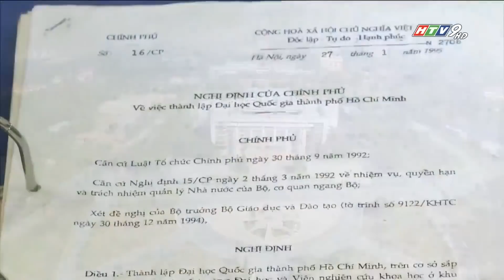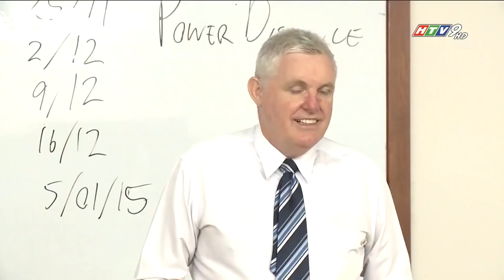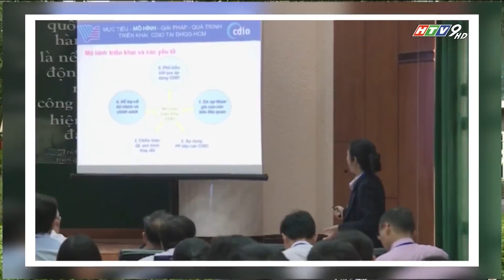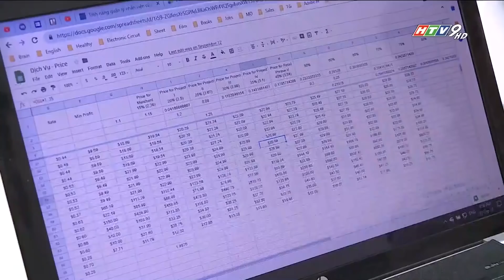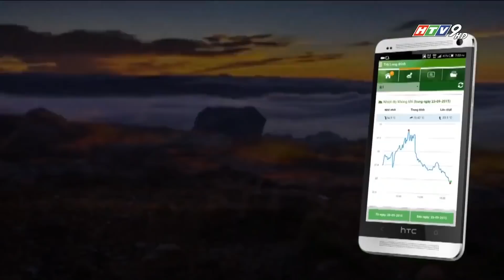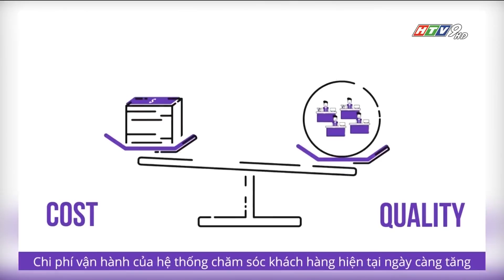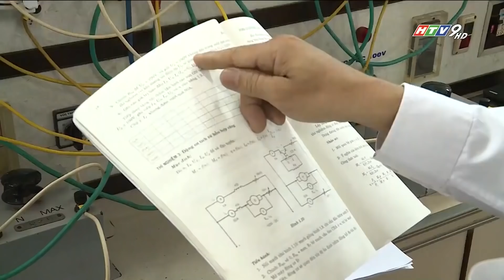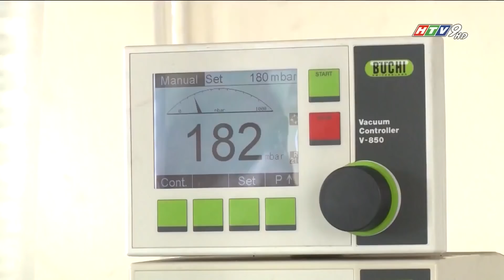Khu đô thị Đại Học Quốc gia TP.HCM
Đại học Quốc gia Thành phố Hồ Chí Minh (ĐHQG-HCM) được thành lập ngày 27 tháng 01 năm 1995 theo Nghị định 16/CP của Chính phủ trên cơ sở sắp xếp 9 trường đại học lại thành 8 trường đại học thành viên và chính thức ra mắt vào ngày 6 tháng 02 năm 1996

Năm 2001, ĐHQG-HCM được tổ chức lại theo Quyết định số 15/2001/QĐ-TTg ngày 12 tháng 02 năm 2001 của Thủ tướng Chính phủ. ĐHQG-HCM có Quy chế tổ chức và hoạt động riêng. Theo đó, ĐHQG-HCM là một trung tâm đào tạo đại học, sau đại học và nghiên cứu khoa học - công nghệ đa ngành, đa lĩnh vực, chất lượng cao, đạt trình độ tiên tiến, làm nòng cốt cho hệ thống giáo dục đại học, đáp ứng nhu cầu phát triển kinh tế - xã hội.

Bên cạnh đó, ĐHQG-HCM còn có các đơn vị trực thuộc được tổ chức và hoạt động theo các chức năng đào tạo, nghiên cứu khoa học, phục vụ công tác quản lý, đào tạo, nghiên cứu và chuyển giao khoa học công nghệ, đồng thời tương tác, bổ trợ lẫn nhau tạo nên sức mạnh hệ thống.

Về đào tạo, ĐHQG-HCM có Khoa Y, Trường Phổ thông Năng Khiếu, Viện đào tạo Quốc tế, Phân hiệu ĐHQG-HCM tại tỉnh Bến Tre.

Về NCKH&CN, ĐHQG-HCM có Viện John von Neumann, Trung tâm Nghiên cứu Đào tạo và Thiết kế Vi mạch, Trung tâm MANAR Việt Nam, Trung tâm Quản lý nước và Biến đổi khí hậu, Phòng thí nghiệm Công nghệ Nano, Viện Quản trị đại học.

Về các đơn vị phục vụ đào tạo, ĐHQG-HCM có: Trung tâm Lý luận Chính trị, Trung tâm Giáo dục Quốc phòng và An ninh sinh viên, Thư viện Trung tâm, Nhà xuất bản ĐHQG-HCM, Trung tâm Khảo thí và Đánh giá Chất lượng Đào tạo, Trung tâm Kiểm định chất lượng đào tạo, Tạp chí Phát triển Khoa học và Công nghệ, Quỹ Khoa học và Công nghệ, Khu Công nghệ phần mềm ĐHQG-HCM.

Ngoài ra ĐHQG-HCM còn có các đơn vị phục vụ công tác quản lý: Quỹ Phát triển ĐHQG-HCM, Trung tâm Sở hữu trí tuệ và Chuyển giao công nghệ, Trung tâm Quản lý và Phát triển Khu đô thị ĐHQG-HCM, Ban Quản lý Dự án Xây dựng ĐHQG-HCM, Ban Quản lý Dự án Xây dựng Ký túc xá sinh viên, Trung tâm Quản lý Ký túc xá, Trung tâm Dịch vụ và xúc tiến đầu tư.

Cơ quan hành chính của ĐHQG-HCM đặt tại phường Linh Trung - quận Thủ Đức. Hiện ĐHQG-HCM đang được hoàn thiện trên diện tích 643,7 hecta theo mô hình một đô thị khoa học hiện đại.

Với định hướng phát triển ổn định về quy mô đào tạo trình độ đại học năm học 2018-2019, ĐHQG-HCM đang đào tạo 61.726 sinh viên đại học chính quy, với 99 ngành/nhóm ngành đào tạo thuộc các lĩnh vực kỹ thuật công nghệ, khoa học tự nhiên, khoa học xã hội - nhân văn, khoa học kinh tế, khoa học sức khỏe. Về đào tạo sau đại học, ĐHQG-HCM có 105 ngành đào tạo trình độ thạc sĩ, 79 ngành đào tạo trình độ tiên sĩ.

Về đội ngũ, năm 2017, ĐHQG-HCM có tổng cộng hơn 5.382 cán bộ - công chức với khoảng 3.284 viên chức giảng dạy, 2.098 viên chức hành chính và 928 cán bộ nghiên cứu. Trong đó gồm: 369 Giáo sư, Phó Giáo sư, 1.141 tiến sĩ, 2.133 thạc sĩ.

ĐHQG-HCM không ngừng nghiên cứu cải tiến nội dung chương trình đào tạo, phương pháp giảng dạy, đầu tư xây dựng đội ngũ, phát triển cơ sở vật chất nhằm mục đích nâng cao chất lượng đào tạo đáp ứng nhu cầu phát triển của đất nước và hội nhập quốc tế, hoàn thành xuất sắc nhiệm vụ, sứ mệnh của mình.